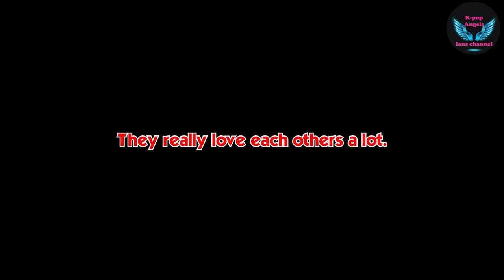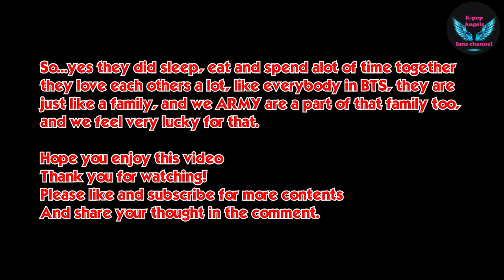BTS Jimin-Jungkook "Are you sure?!" they sleep together? (jikook moments)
BTS Jimin-Jungkook "Are you sure?!" they sleep together?
BTS Чимин-Чонгук "Ты уверен?!" они спят вместе? (моменты ДжиКука)
BTS Jimin-Jungkook "¡¿Estás seguro?!" ¿Duermen juntos? (momentos jikook)
방탄소년단 지민-정국 "정말이야?!" 같이 잔다? (지국 모먼트)
Are you sure they are sleeping together? yes and more...
[00:00] Intro
[00:07] "Are you sure?" trailers
[01:34] Jimin-Jungkook fun & lovely moments together
[09:38] Jikook coffee shop fanmade-kookluvmini
[10:26] Final words and outro